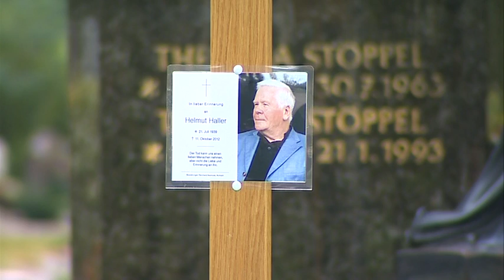Radio Augsburg: Bewegender Abschied vom Helmut Haller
Zahlreiche Fans, Familienangehörige und Fußballkollegen haben an diesem Donnerstag in Augsburg Abschied vom 33-fachen Nationalspieler Helmut Haller genommen. Der Vize-Weltmeister von 1966 war am vergangenen Donnerstag im Alter von 73 Jahren nach schwerer Krankheit im Kreise seiner Familie in Augsburg verstorben. Christopher Dirr und Sebastian Herzog berichten.